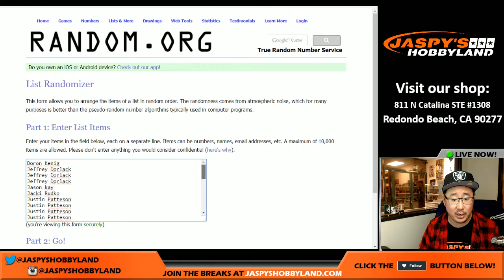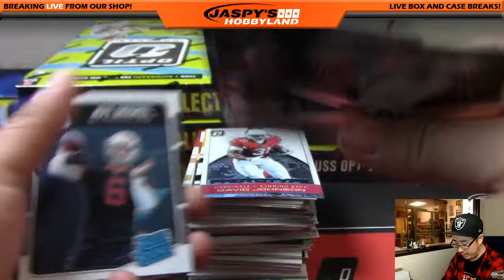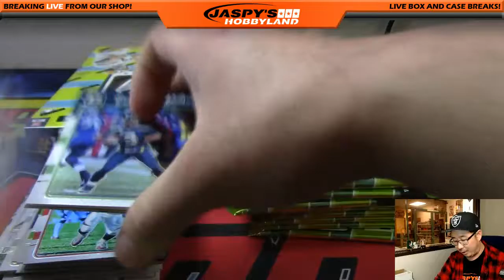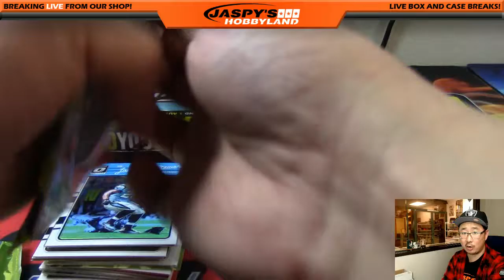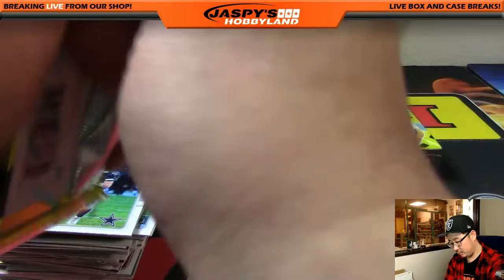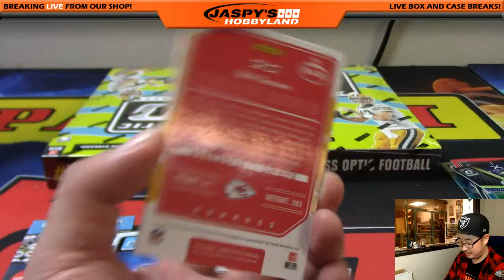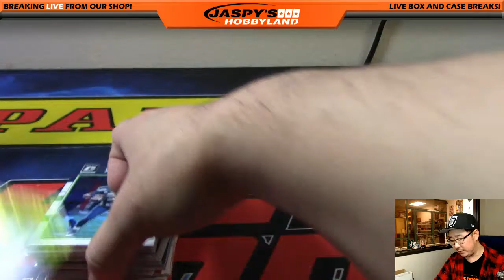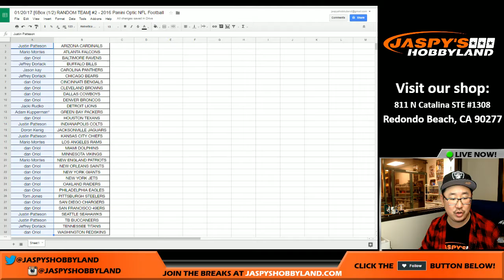01/20/17 [6Box (1/2) RANDOM TEAM] #2 - 2016 Panini Optic NFL Football